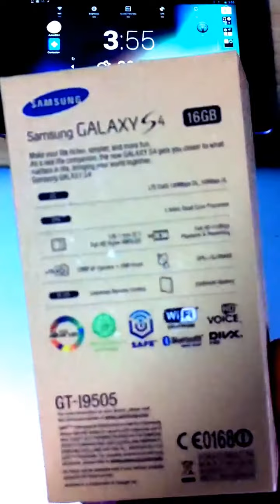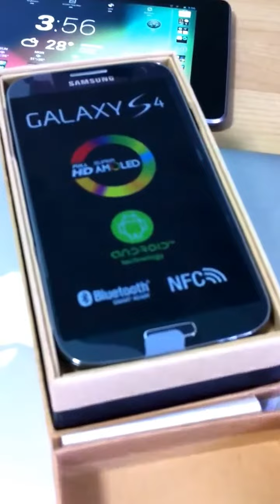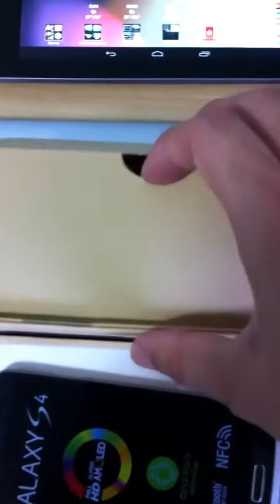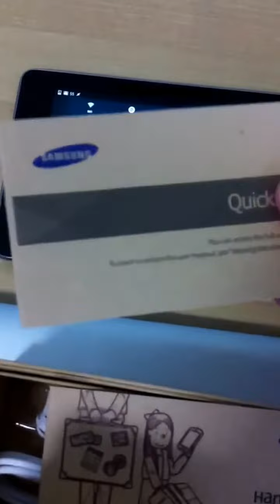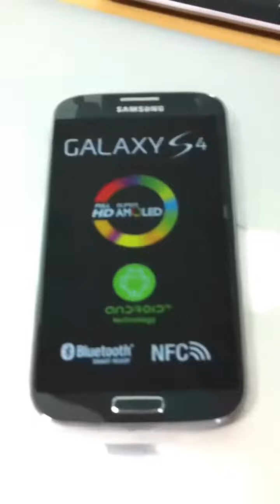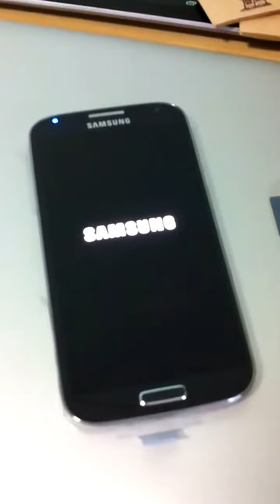Samsung Galaxy S4 (Black Mist) Unboxing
Hello! Here is my unboxing and first boot of the Samsung Galaxy S4 Black Mist GT-I9505 edition in Asia. This is what you get out of the box when you purchase one. You will get to see how the device actually look.

Quick Technical Specs:
Model: GT-I9505
Color: Black Mist
Processor: Qualcomm Snapdragon 600 APQ8064T SoC and Qualcomm Krait 300 processor (1.9 GHz Quad-Core)
Network: 4G LTE Cat3 100Mbps Download, 50Mbps Upload
Memory: 16GB internal user memory
RAM: 2GB
OS: Android 4.2.2 (Jelly Bean)
Connectivity: WiFi 802.11 a/b/g/n/ac (HT80), GPS / GLONASS, NFC, Bluetooth 4.0 (LE), IR LED (Universal Remote Control), MHL 2.0
Sensor: Accelerometer, Geomagnetic, Proximity, Gesture, Gyroscope, RGB light, Barometer, Temperature & Humidity